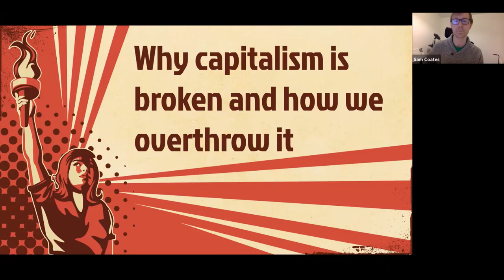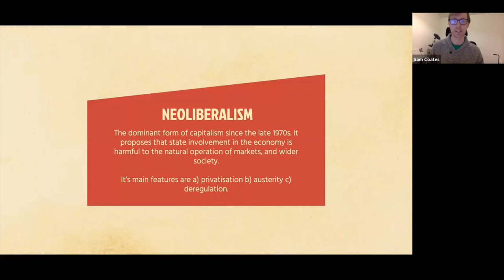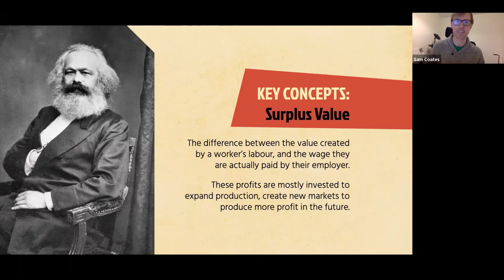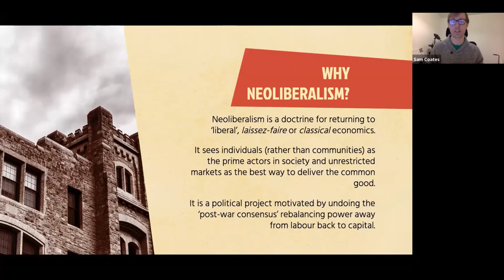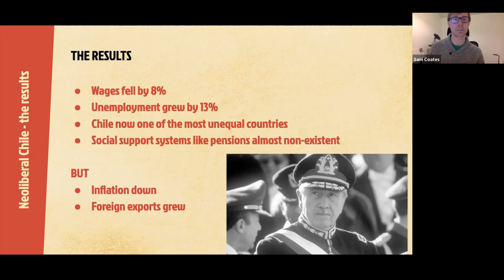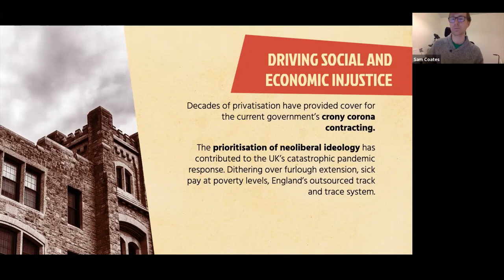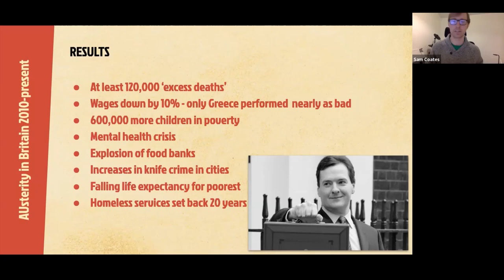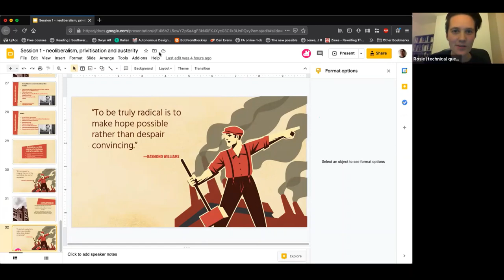Part 1: Neoliberalism, privatisation and austerity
A short radical lecture on how neoliberalism, as a distinctive form of capitalism emerged across the world, with privatisation, austerity and deregulation at its core.

ABOUT THE LECTURE:

This is the first session of the Young Greens radical lecture series: 'Why capitalism is broken and how we can overthrow it.' It sets out the history of how neoliberalism as a distinctive form of capitalism emerged across the world, with privatisation, austerity and deregulation at its core. It explains the impacts of these policies, and how this political order has become so embedded that it is hard to even imagine an alternative system.

OUR FACILITATOR:

Sam Coates is our expert facilitator. He has spent many years working at the forefront of campaigns pushing for a radical and progressive transformation of society. This includes spending four years as Campaigns and Digital Officer at Unlock Democracy building a movement to demand democracy in the UK, and delivering radical training programmes for the student activist network, People & Planet as their Activism and Events Manager.

ABOUT THE SERIES:

Our society is in crisis. While coronavirus has caused the tragic loss of thousands of lives, it has also revealed the deep flaws in our neoliberal capitalist system. Together, the grim legacy of austerity, privatisation, and decades of assaults on workers’ rights, is making itself felt in the interlocking crises we now face. The climate crisis, health crisis, economic crisis, employment crisis: each demand that we take a radical step away from the existing political and economic order.

But how did we get here and how do we overthrow this broken system? Where does our power lie? What can we learn from historical and present progressive movements? And what does a radically transformed, democratic and just society actually look like?

This unique four-part lecture series explores these vital questions, and provide you with a foundational understanding of how our society has been organised over the last four decades, why this is, how it is flawed, and how we can resist it.